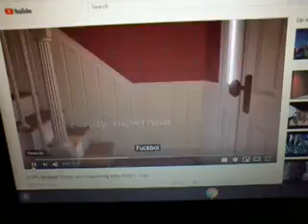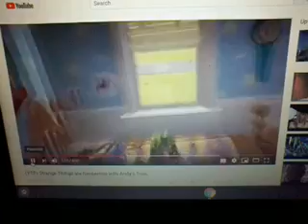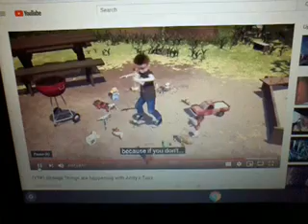Ytp Strange Things Are Happening With Andy's Toys FastPlay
Enjoy Guys and Everybody